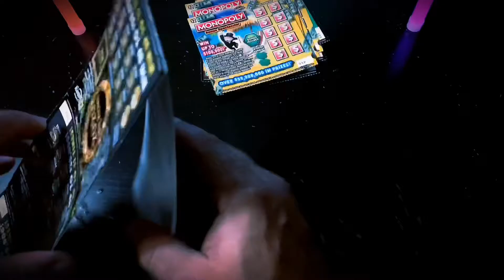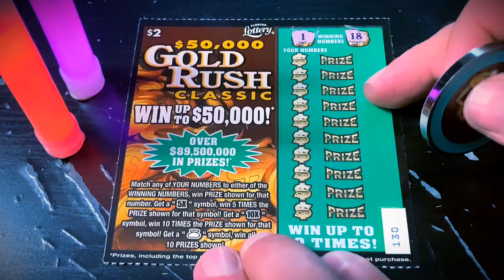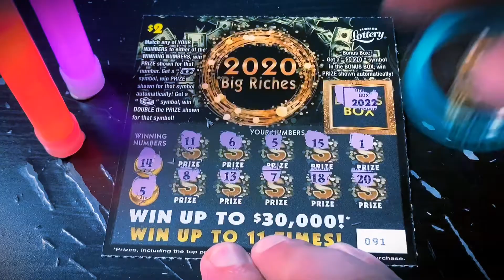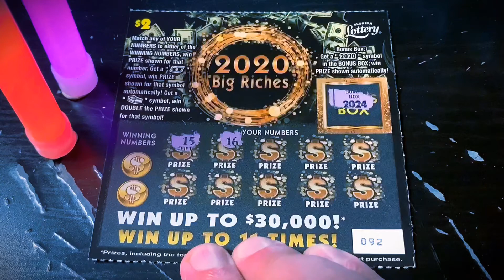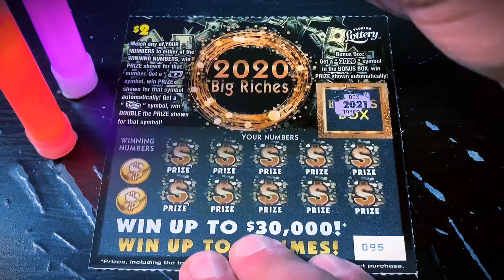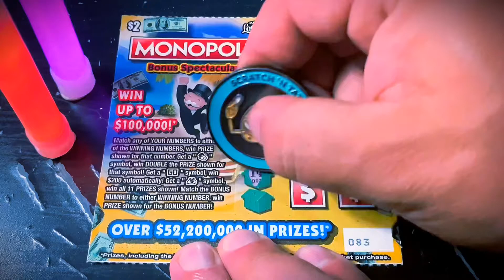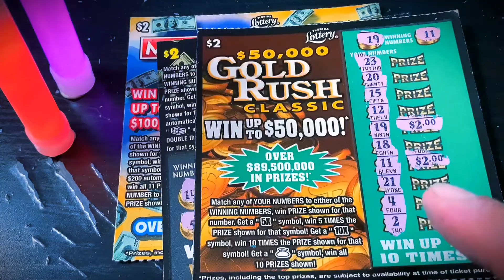CUTE LITTLE WIN!! PLAYING A SPOOKY $30 MIX OF $2 TICKETS!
Playing $30 in tickets for Tightwad Tuesdays.